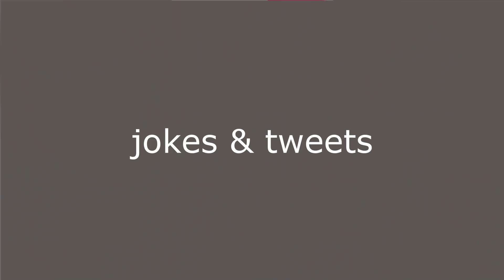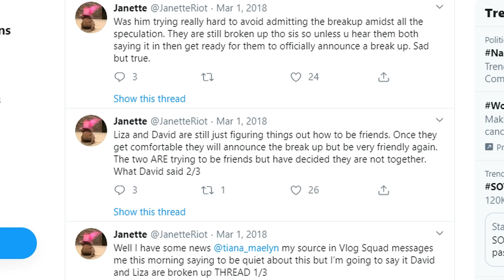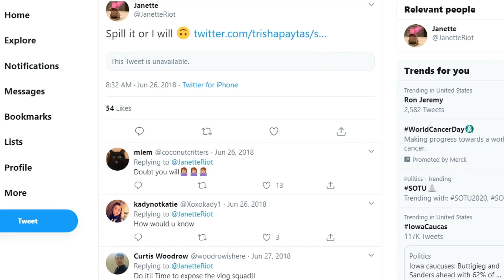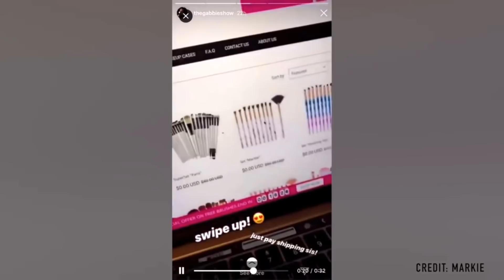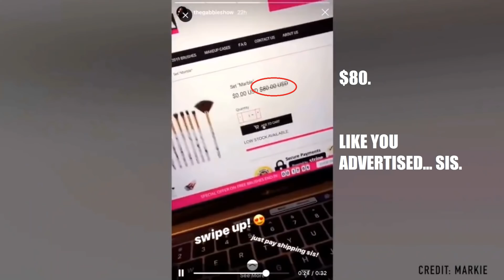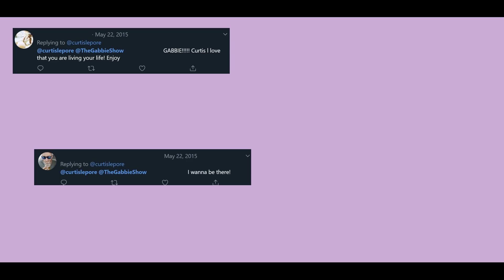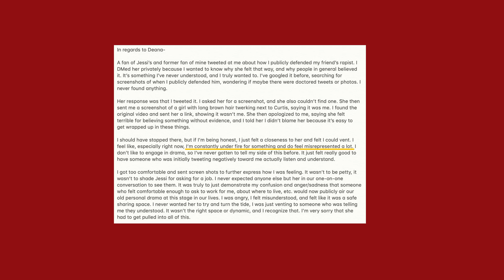Gabbie Hanna | A History of Scandals & Controversies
A plea for Gabbie Hanna to wake up.